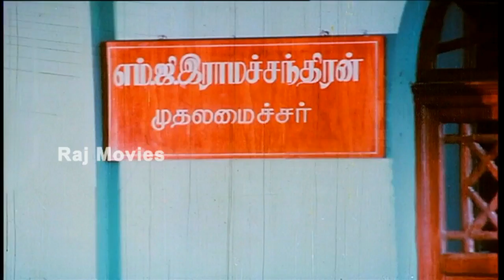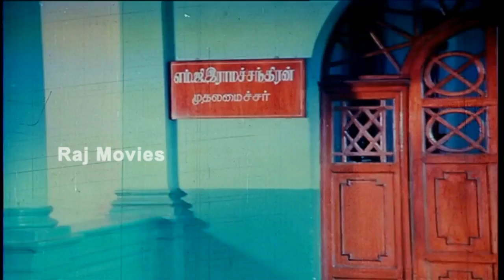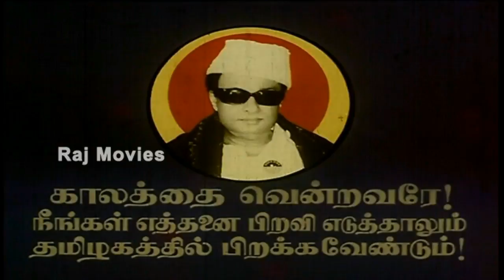Kalathai Vendravan Full Movie Climax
Watch a dramatic Tamil full film Kaalathai Vandravan starring M.G.R, Saroja Devi and Directed by Mohan Gandhiraman.